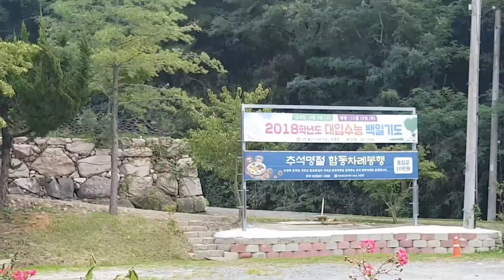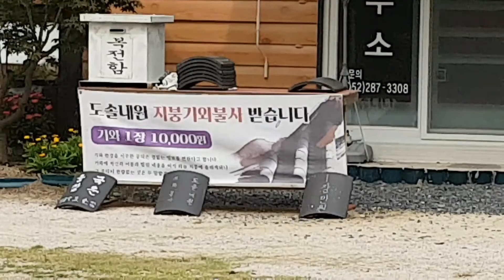울산 북구 사찰 도솔암 절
울산 절 찾아 사진촬영문의에 화봉동위치한 도솔암 다녀왔습니다